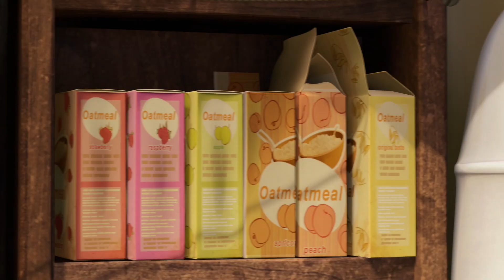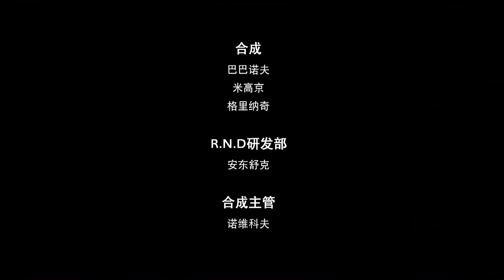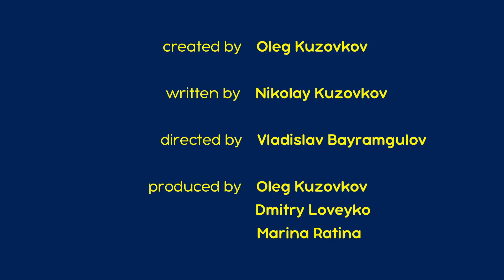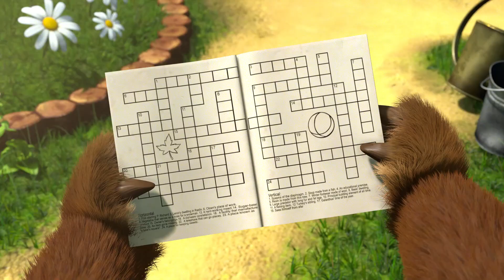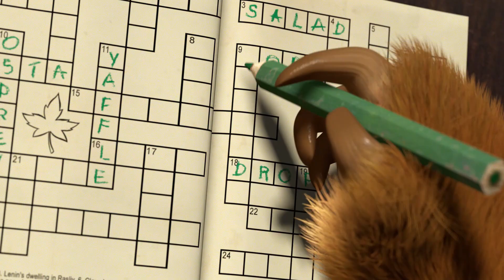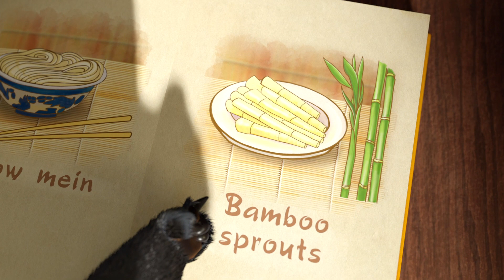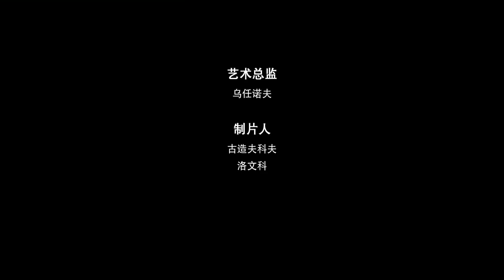玛莎和熊 👱‍♀️ 精力充沛 ☺️🤭 合辑 12 ⏱ 1 小时 👍 Masha and the Bear